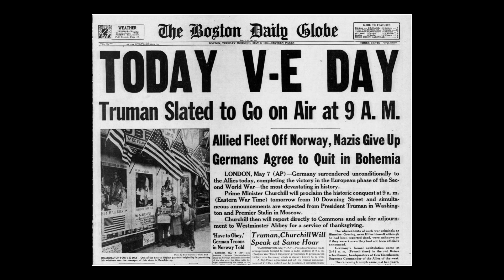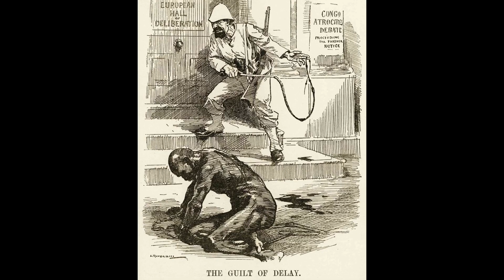Unbelievable! Top 5 Shocking Colonial Moments They Wish Africans Forget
The European colonial legacy in Africa is far from rosy. In this we'll talk about the Top 5 shocking colonial injustices inflicted upon African people.